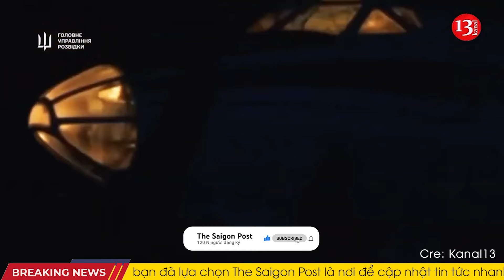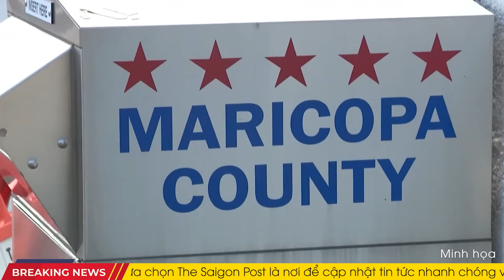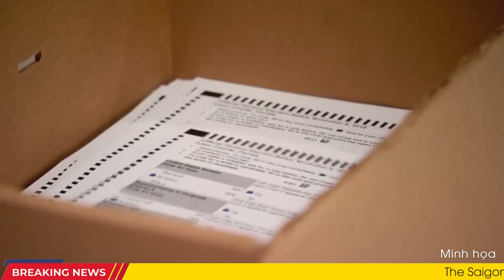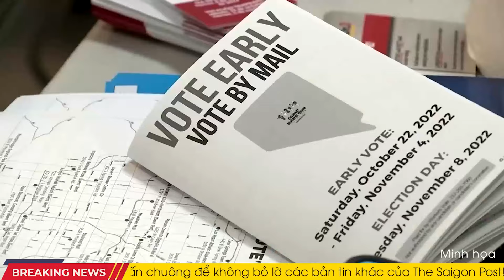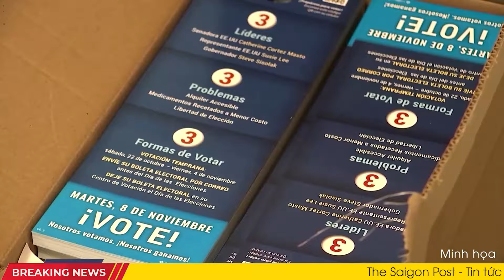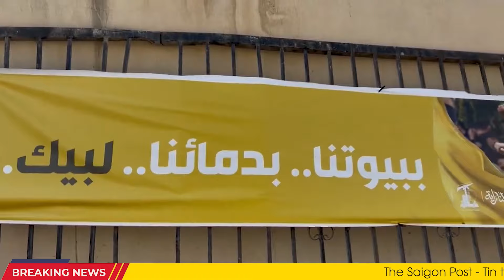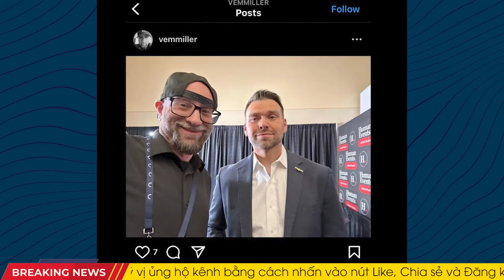Toàn cảnh thế giới 15/10: Căng thẳng leo thang ở Lebanon: Israel mở rộng mục tiêu tấn công Hezbollah